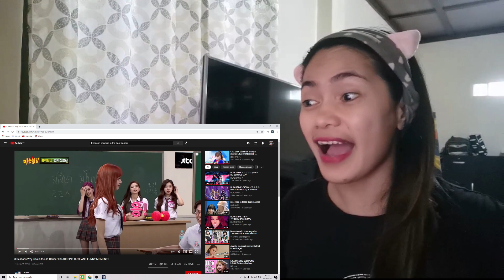8 Reasons Why Lisa is the #1 Dancer | BLACKPINK CUTE AND FUNNY MOMENTS (REACTION) | MISS A CHANNEL